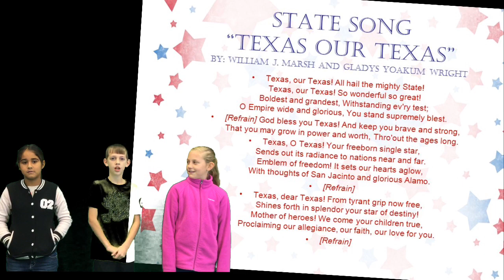State Symbol - Song “Texas Our Texas”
Mae, Jason, Monet